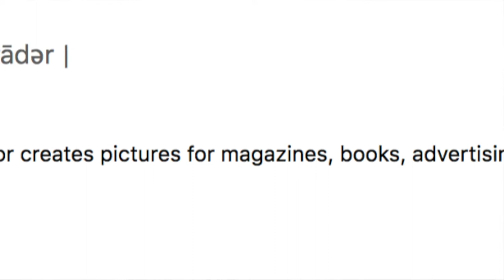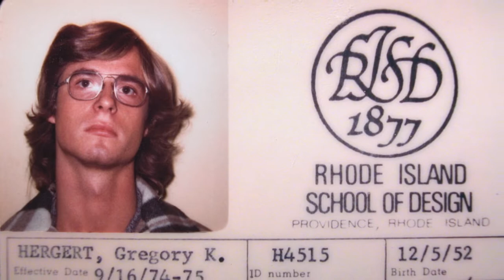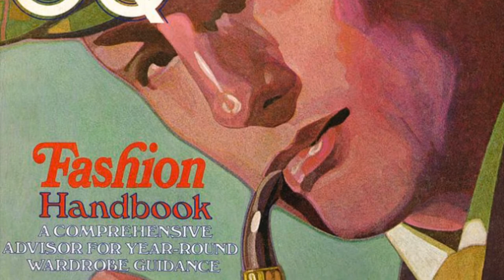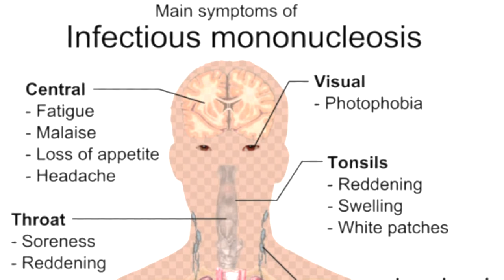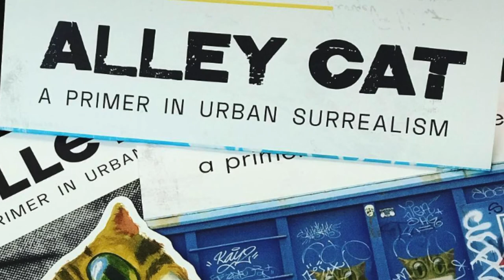Gregory Hergert - Painter - Urban Surrealist - Interview by The Lives of the Artists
Gregory Hergert is an artist - a painter.  He is known as an Urban Surrealist.  (he actually coined that phrase).  He is based out of the Pacific Northwest.  His artwork is incredibly compelling and fascinating.  He uses the world around him as his subject matter, creating a unique vision about the urban sphere.  His pieces draw you in and make it so you can't turn away.  Interview by The Lives of the Artists